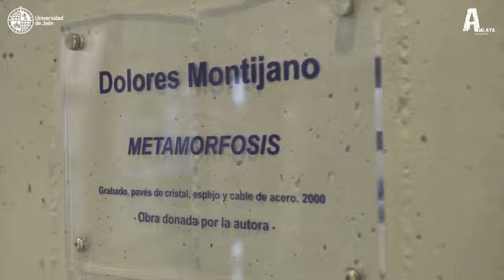UJA Patrimonio Carmen Guerrero